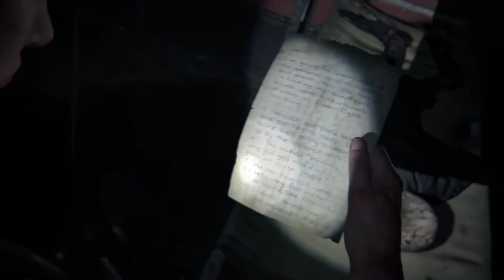The Last Of Us Part II Gameplay - Act 6 Seattle Day 1 Chapter 31 The Coast All Collectibles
Hey Guys, here is my playthrough of Last of Us Part II including all collectibles.

The Last of Us Part II is a 2020 action-adventure game developed by Naughty Dog and published by Sony Interactive Entertainment for the PlayStation 4. Set five years after The Last of Us (2013), players control 19-year-old Ellie, who comes into conflict with a mysterious cult in a post-apocalyptic United States. The game contains survival horror elements and is played from a third-person perspective.